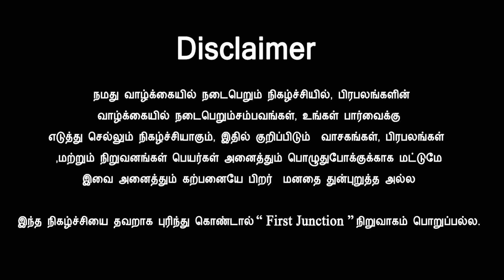தீபாவளி பிறந்த கதை தெரியுமா | History Of Diwali festival | Public Review | Diwali Special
First Junction Diwali Special Programs

Diwali Cheapest Crackers | Diwali New movie release | Diwali Shopping | Diwali Movie | Diwali Sweets | Public Opinion about diwali